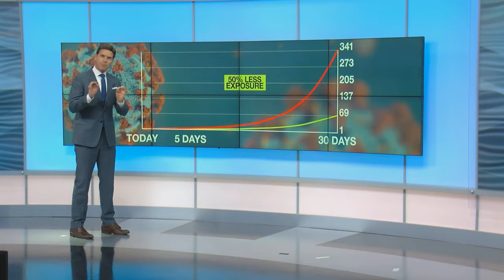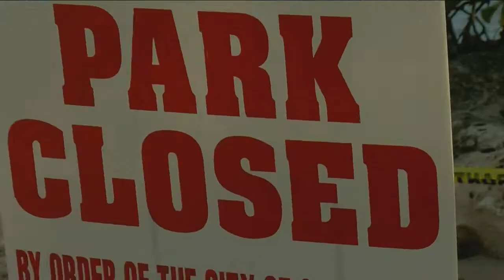Why it's important to follow health officials' recommendations during the coronavirus pandemic